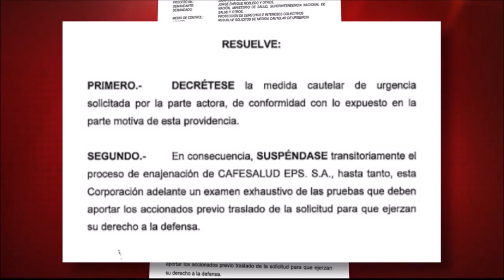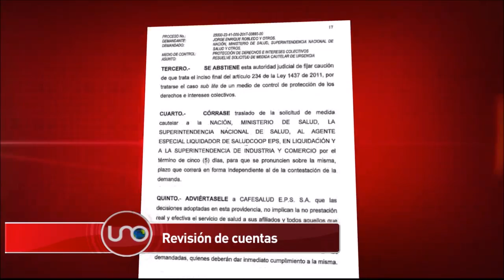El Tribunal de Cundinamarca revisará la venta de Cafesalud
El Tribunal Administrativo de Cundinamarca hará su propio examen de las cifras de la venta de Cafesalud, para determinar cómo harán las empresas consorciadas para conseguir el dinero que ofrecieron.